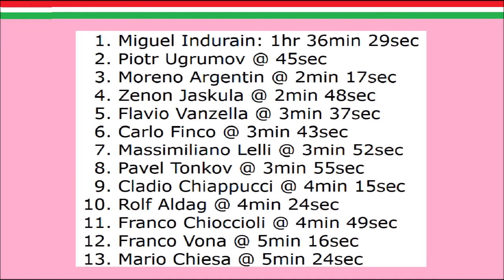Tour d'Italie 1993 - Etape 19 - Miguel Indurain domine le chrono de Sestriere